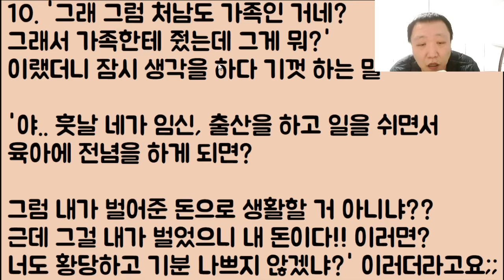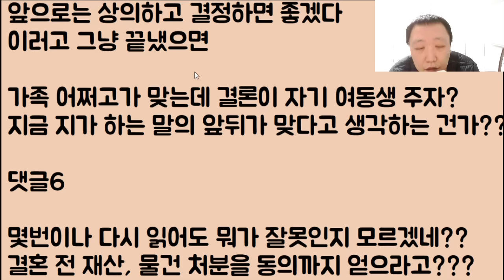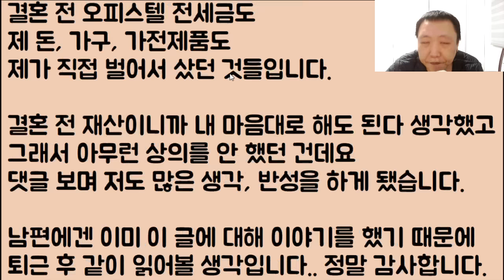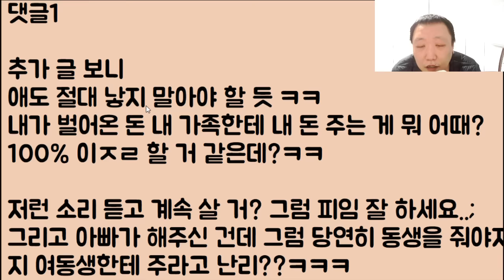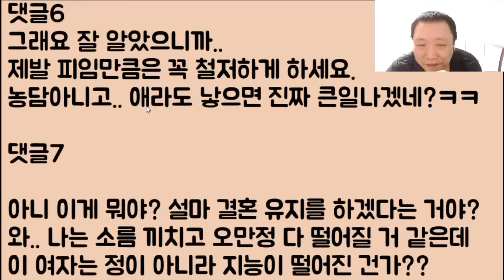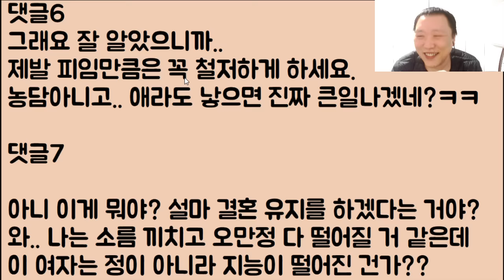[뭐?ㅋㅋㅋ] 내 차 내 동생한테 주겠다 하니 왜 지 동생 [시누이]한테 안 주냐며 대 놓고 성질, 복수하겠다며 협박하는 미친 남편.. 마! 니 처 돌았나?ㅋㅋ